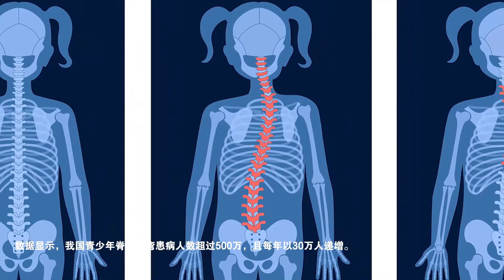【关注脊柱健康】重视脊柱侧弯问题#运动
《韵动至尚》节目通过健身项目参与者的故事，主持人与健身场馆运营者或教练的互动，以及健身达人的切身经历和收获，全方位展现全民健身场景，分享运动经验和心得，提供时令养生和饮食健康建议，集故事性、服务性、实用性于一体。